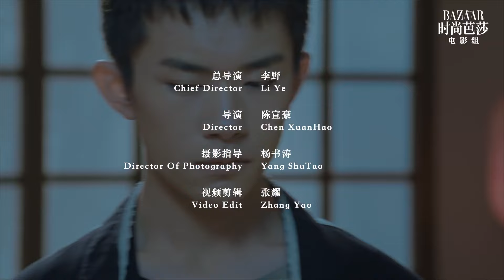长安十二时辰 长安十二时辰&时尚芭莎电影组 易烊千玺单人版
★下载优酷APP观看正片 👇Download YOUKU APP